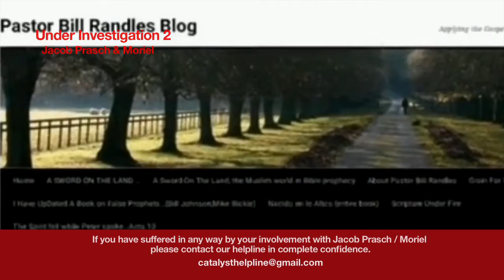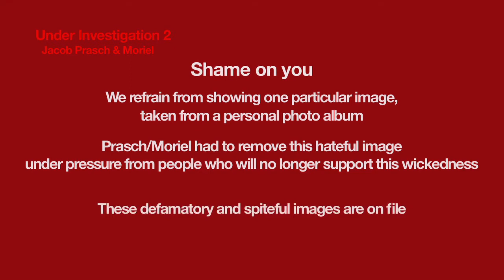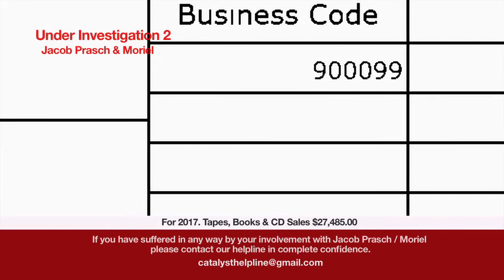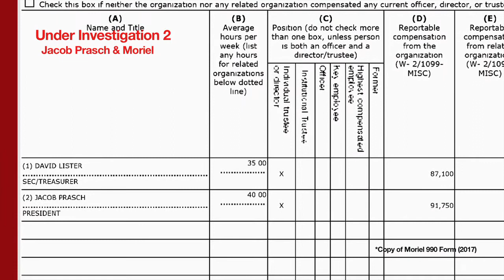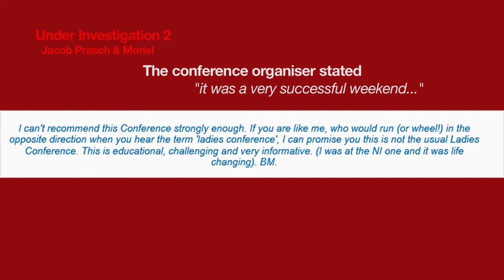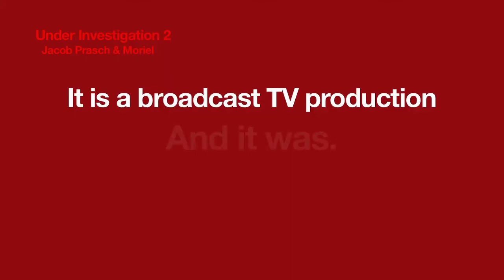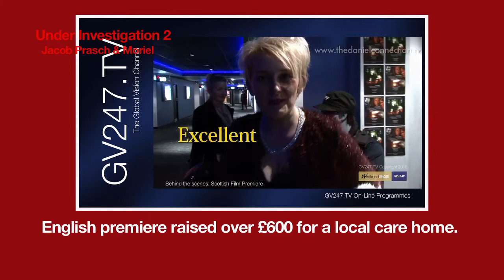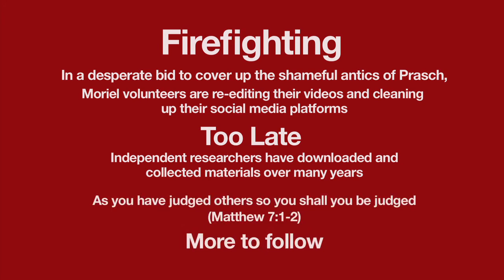Jacob Prasch Moriel Under Investigation 2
And yes Moriel continues to be under investigation